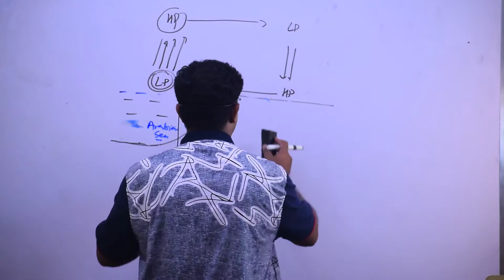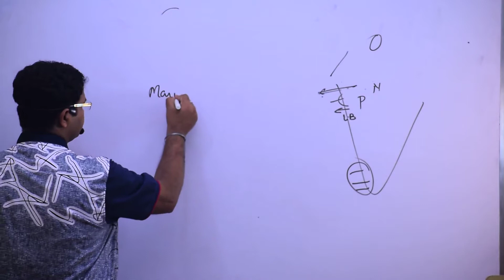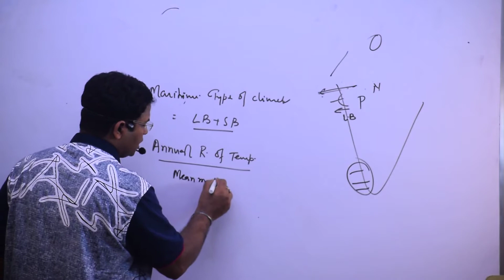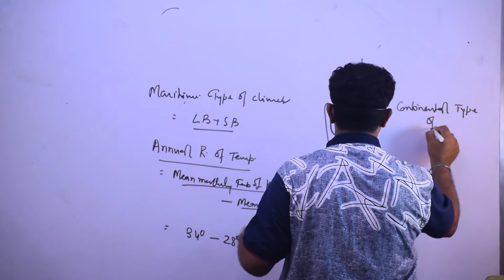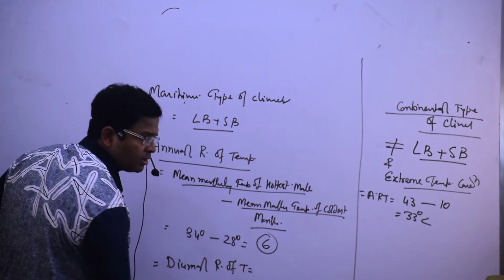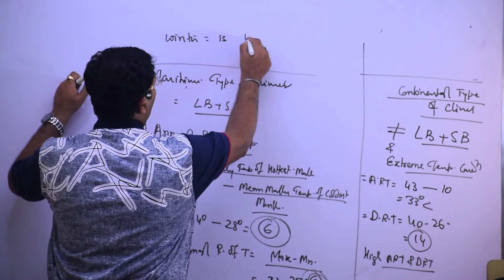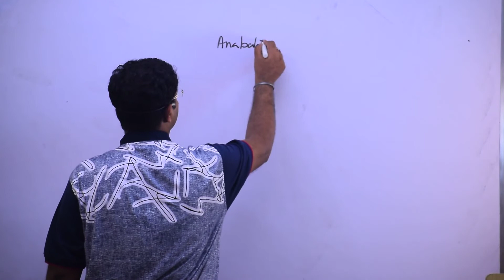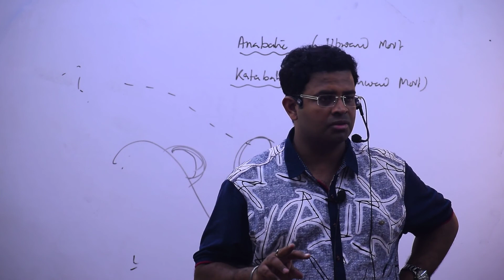Climatology Lec 45 - Tertiary Wind Pattern